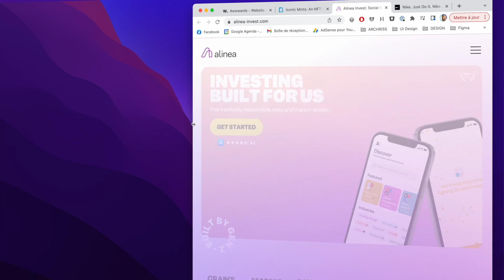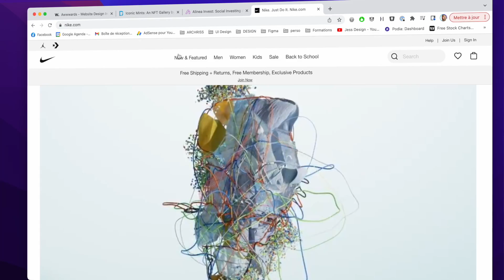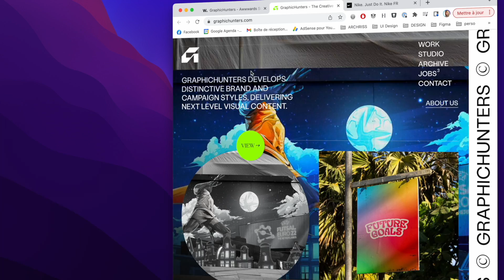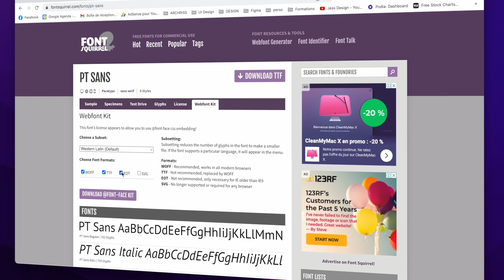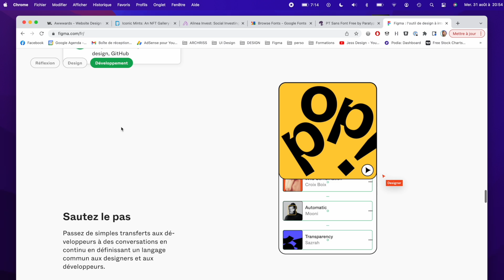🤔 Responsive web design - 3 grands principes à connaître 🤔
🚨Si tu souhaites apprendre rapidement à utiliser Figma c'est par là

🏆 Master design avec moi
✅ ❤️ Formation  FIGMA  pour maitriser auto-layout et les variables : Créer des UI Design responsive avec Figma :

Nous sommes dans une ère où le temps d'utilisation du mobile à dépasser le temps d'utilisation des écrans d'ordinateur.

Le responsive web design est maintenant incontournable.

Pour vous expliquez ça le plus simplement possible, je vais vous parler de 3 grands principes à connaître pour le RWD.

SOMMAIRE
00:00 - Introduction
00:38 - La Flexibilité
01:26 - Formation : Apprendre à utiliser Figma rapidement
02:50 - Breakpoint
03:48 - La performance : Web font (Typographie web)
04:30 - L'optimisation : bitmap VS vectoriel
05:43 - Conclusion

Qui suis-je ?
Je suis Jessica Trocmé, digital nomade, Product designer, formatrice et créatrice de contenu :)

Web Designer et développeuse Front-end depuis plus de 10 ans. J'ai eu un cursus atypique avec licence de Physique-Chimie, un master MEEF mais j'ai trouvé ma passion il y a plus de 10 ans. En autodidacte, je me suis formée grâce à des livres, des tutos et l'entraînement. Depuis, j'ai eu beaucoup d'expérience dans le domaine, avec de nombreux sites dont beaucoup dans le publique.